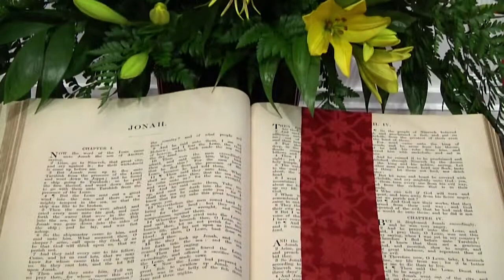Second-Ponce's 05-13-2018 Worship Service -- FULL VIDEO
Senior Pastor Dr. Dock Hollingsworth leads the May 13, 2018 service with the sermon, "Where Is Your Tree Planted?." for more information on our congregation.